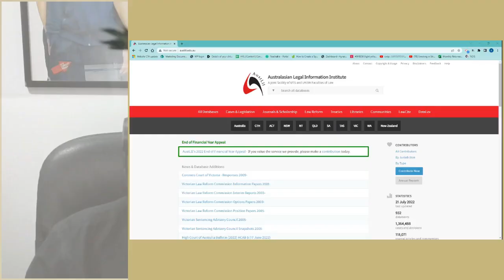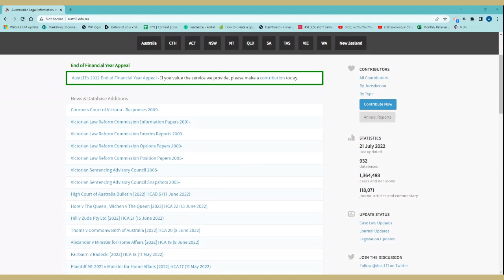How-to Search Adjudicators' Orders on AUSTLII Website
Frank Higginson and Chris Irons share their practical tips on how to use the AUSTLII website to find adjudicators orders from Queensland body corporate (QLD BCCM) rulings.